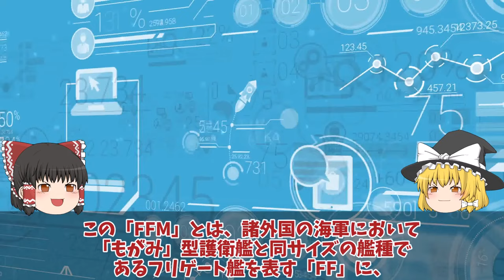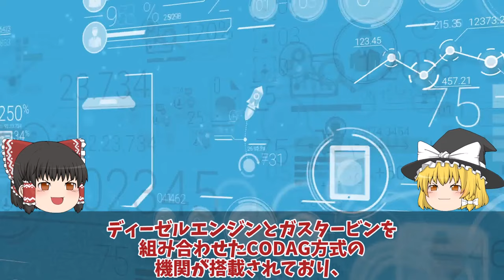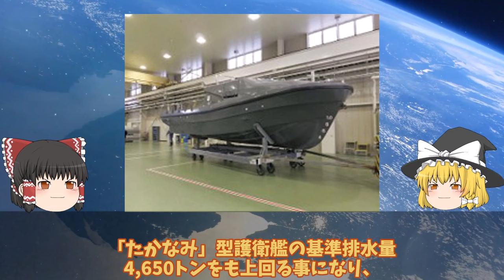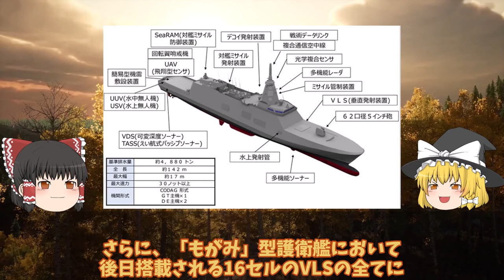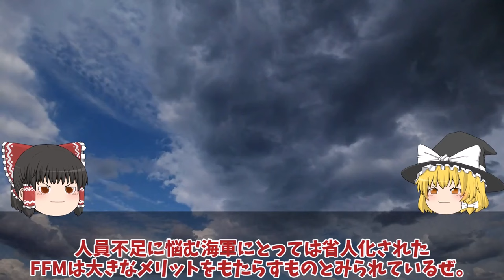【ゆっくり解説・軍事News】防衛省本気で次期もがみ型ついに豪州輸出開始開フィリピンも注目！三菱悪魔的建造能力にVSL32基倍増？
引用・転載「出典：海上自衛隊ホームページ」
引用・転載「出典：航空自衛隊ホームページ」
引用・転載「出典：陸上自衛隊ホームページ」